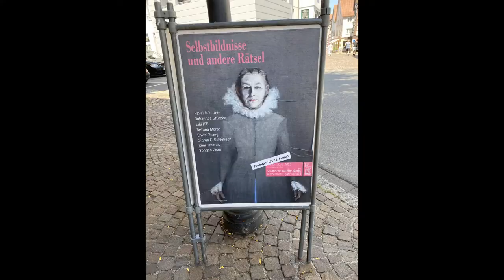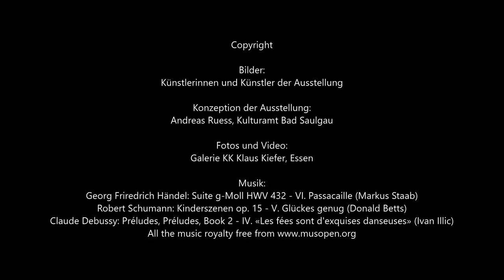Ausstellung "Selbstbildnisse und andere Rätsel", Galerie Fähre Bad Saulgau, Mai bis August 2020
"Mit Pavel Feinstein, Lilli Hill, Bettina Moras, Erwin Pfrang, Sigrun C. Schleheck, Roni Taharlev und Yongbo Zhao begegnen sich sieben zeitgenössische Künstlerinnen und Künstler aus Berlin, Zürich, Überlingen, Tel Aviv sowie München und stoßen dabei auf zentrale Werke von Johannes Grützke (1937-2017), dem Protagonisten der "Schule der neuen Prächtigkeit", die sich in den 1970er Jahren in Berlin gegen die Dominanz der abstrakten Malerei gebildet hatte. Gemeinsam bilden sie in der Ausstellung ein spannendes teatrum mundi voller Rätsel - mal subserviv und ironisch, skurril und abseitig, mal melancholisch und poetisch" (Andreas Ruess)